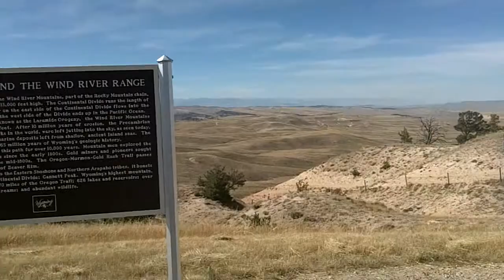Beaver Rim, WY, 9 27 10